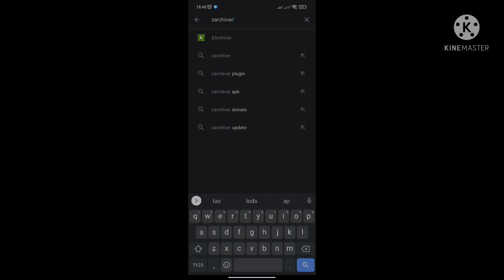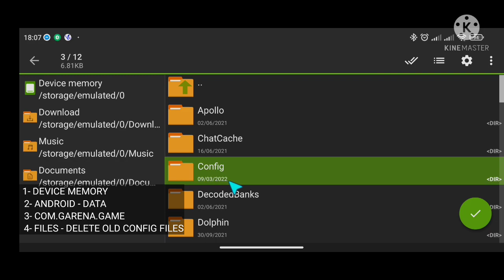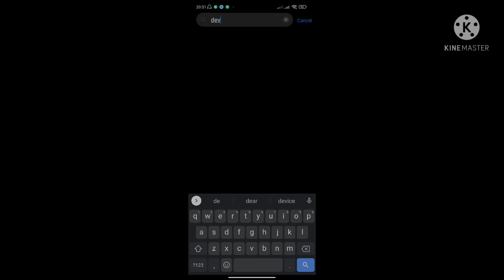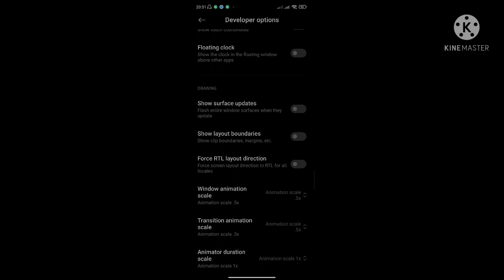CONFIG FOR CODM FIX LAG | OPPO DEVICE | NEW UPDATES CONFIG IN COD MOBILE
⚙️ CONFIG 👇
🔧 RAM BOOSTER
🔧 CPU BOOSTER
🔧 GPU BOOSTER

HIGH PING FIX CODM
CONFIG CODM
LATEST CONFIG

GAME BOOSTER
CONFIG FOR CODM
FIX LAG CODM
CODM FIX LAG
ANTI FRAME DROP
ANTI HIGH PING
FIX LOOT BOX
FIX LAG BATTLE ROYAL
HOW TO FIX LAG CALL OF DUTY MOBILE
GFX TOOLS FOR CALL OF DUTY MOBILE
NO RECOIL FOR CALL OF DUTY MOBILE
NEW SENSITIVITY FOR CALL OF DUTY MOBILE
FIX LAG 1GB RAM FOR CALL OF DUTY MOBILE
FIX LAG 2GB RAM FOR CALL OF DUTY MOBILE
FIX LAG 3GB RAM FOR CALL OF DUTY MOBILE
FIX LAG 4GB RAM FOR CALL OF DUTY MOBILE
HOW TO FIX LAG ONLINE GAMES
FIX LAG FOR MOBILE LEGENDS
FIX LAG FOR PUBG MOBILE
PAPAANO TANGGALIN ANG LAG SA CODM
PAPAANO TANGGALIN ANG LAG SA ONLINE GAMES